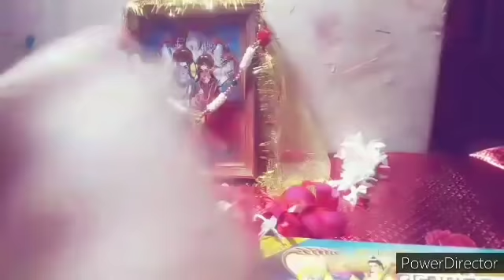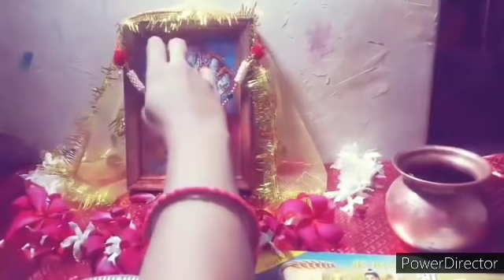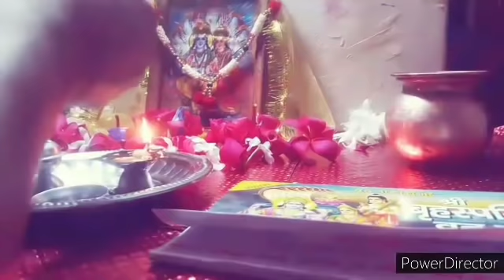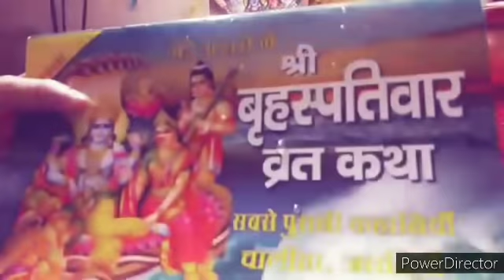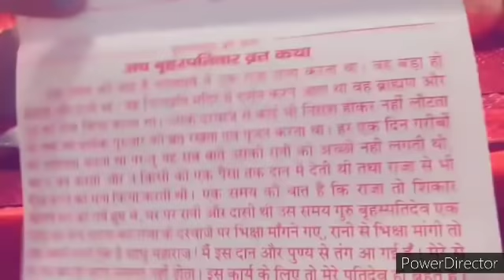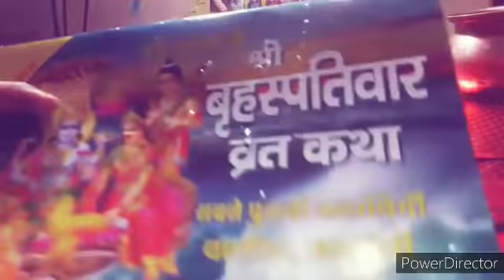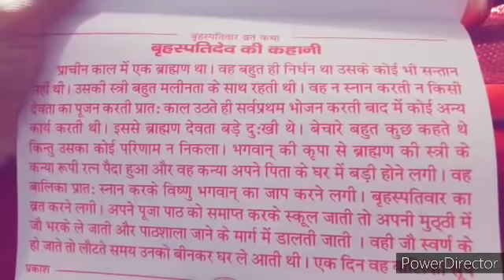गुरुवार पूजा विधि/ बृहस्पतिवार पूजा विधि, बृहस्पति व्रत कथा आसान तरीके से गुरुवार पूजा विधि🙏🙏🙏🌸🌸🌸🌸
हेलो फ्रेंड्स,
    इस वीडियो के माध्यम से मैंने बहुत ही आसान तरीके से पूजा विधि इस वीडियो के माध्यम से बताया है। कभी-कभी लोगों को बहुत जल्दी होती है कहीं बाहर जाना होता है तो आसान तरीके से पूजा विधि कैसे की जाए इस वीडियो के माध्यम से मैंने बताया है।